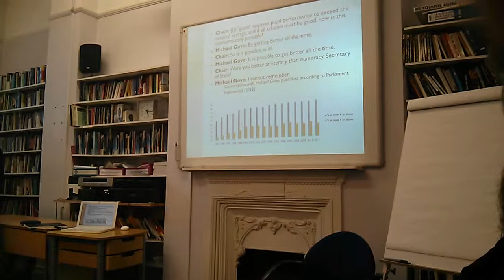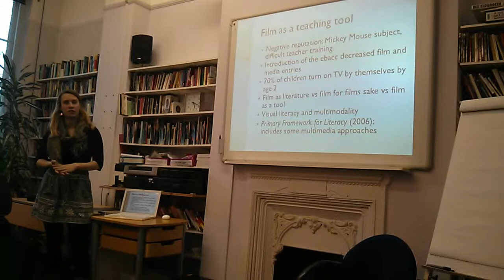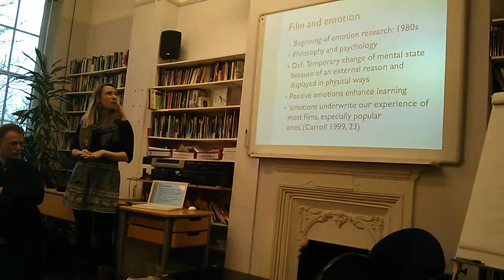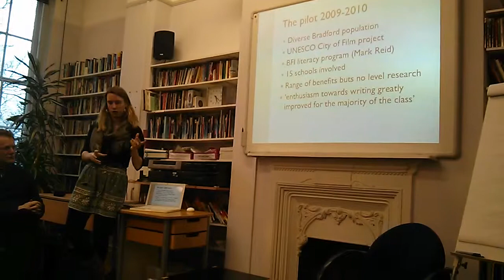Film literacy PhD